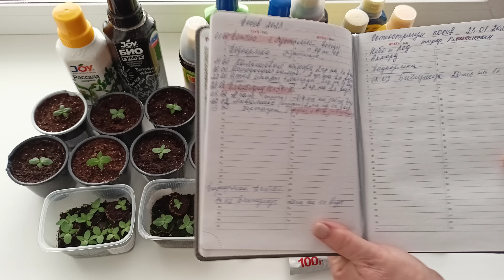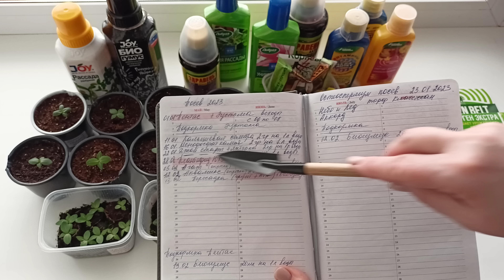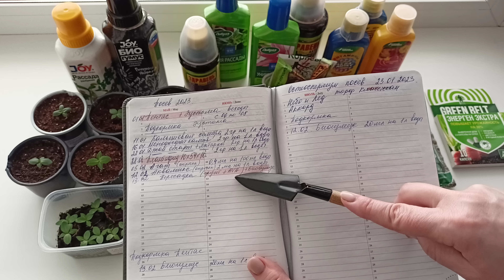Чем простимулировать рост эустомы и петунии.м-н ДАЧА г.Каменск-Уральский 16.02.2023